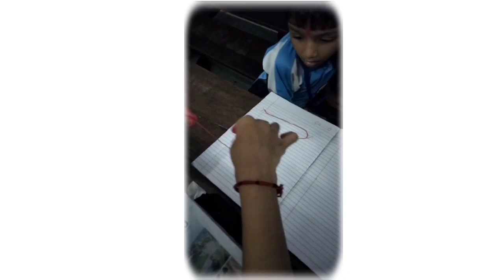Student Work || રામદેવ વિદ્યાભવન & રામદેવ માધ્યમિક શાળા